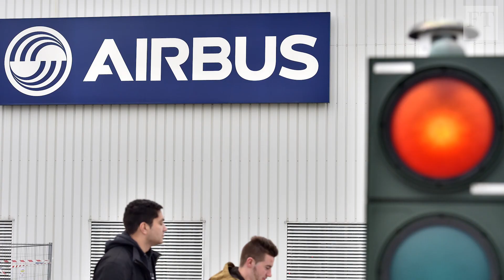A380 future in doubt after Airbus production cuts | Companies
Airbus slashed the rate of production of the superjumbo for the second time in a year and signalled it was not optimistic about winning new orders in the short term. Airlines fear they will not be able to fill the huge aircraft, although passengers have consistently rated it a favourite when travelling.